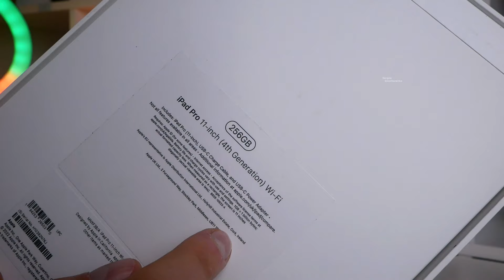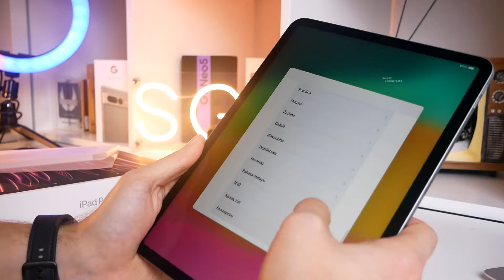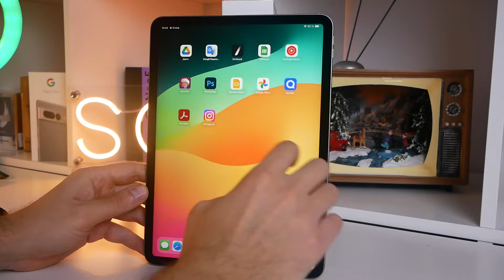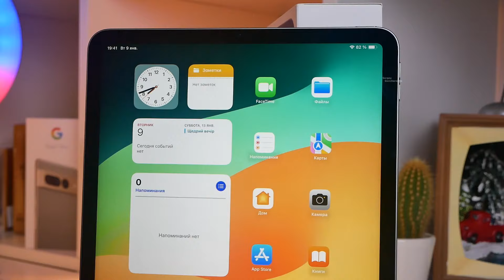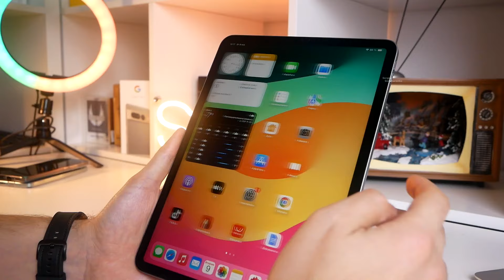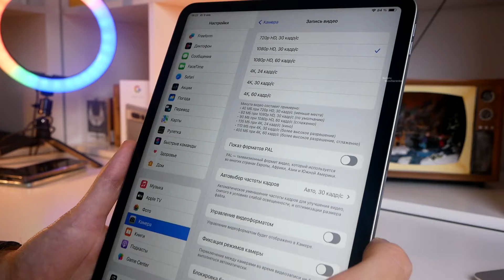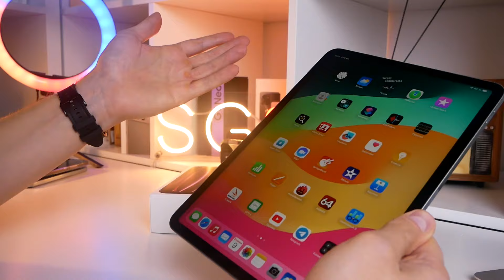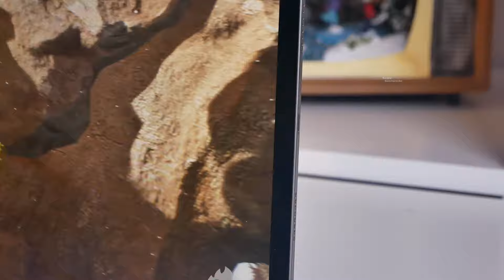iPad Pro 11 4 Gen 2022 просто игрушка или профессиональный инструмент?